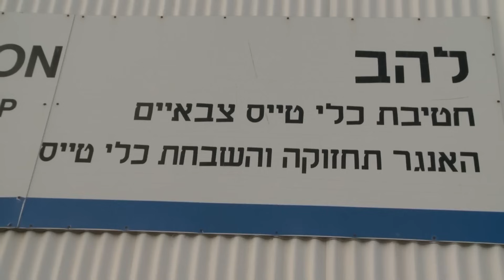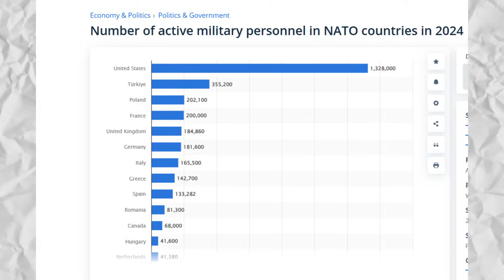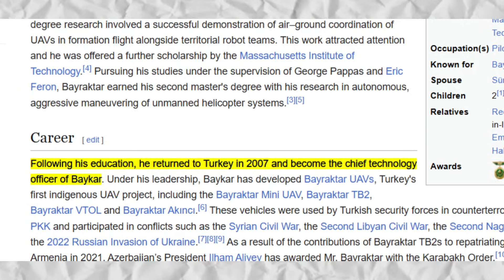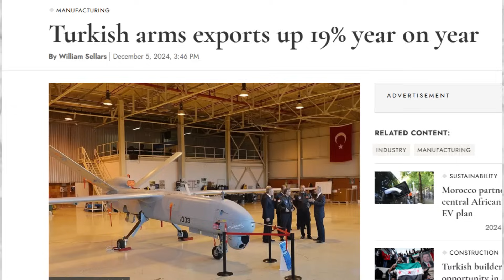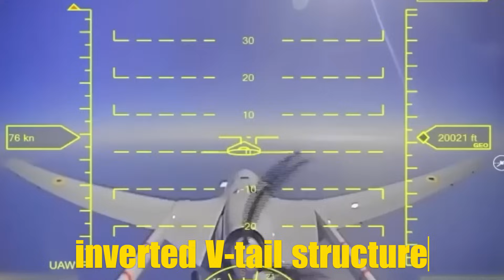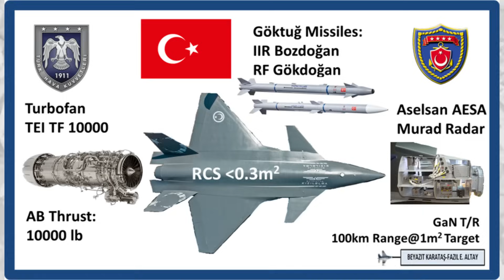How Turkey’s Massive Drone Fleet Is Changing Warfare!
Turkey has rapidly established itself as a global powerhouse in military exports and drone technology. Featuring advanced UAVs like the Bayraktar TB2, ANKA, and Kızılelma, Turkey commands the world’s largest fleet of armed drones, deployed in over 35 countries. Renowned for their cutting-edge design and affordability, these drones have proven dominant on modern battlefields, including Ukraine. In 2024, Turkey achieved record-breaking drone exports, driven by the innovative efforts of Selçuk Bayraktar and Baykar company. Remarkably, Ukraine, despite ongoing conflict, supplies engines for some of these drones, highlighting the strategic and technological reach of Turkey’s drone revolution. Watch now to learn more about the new UAV superpower!